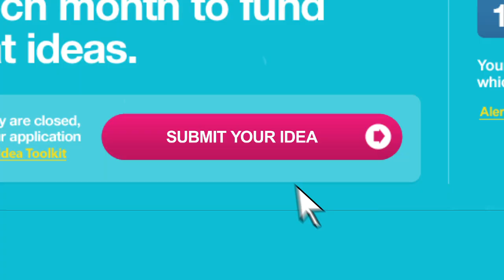Pepsi Refresh Project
The Canadian Football League and the Pepsi Refresh Project are teaming up with your favourite teams to help refresh Canada. One player from each team has submitted his own refreshing idea, and all 8 submissions are competing for a special Pepsi Refresh Project Grant worth $50K. Your votes will decide the winning idea.